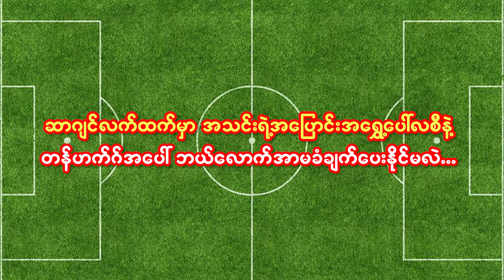ဆာဂျင်လက်ထက် အပြောင်းအရွှေ့ပေါ်လစီနဲ့ တန်ဟတ်အတွက် အာမခံချက် ဘယ်လိုရှိမလဲ?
အားကစားအစီအစဉ်ကောင်းများကို နေ့စဉ်ကြည့်ရှု့နိုင်ဖို့
အားပေးမှုအတွက် ကျေးဇူးအများကြီးတင်ပါတယ်ဗျ
Credit Photo